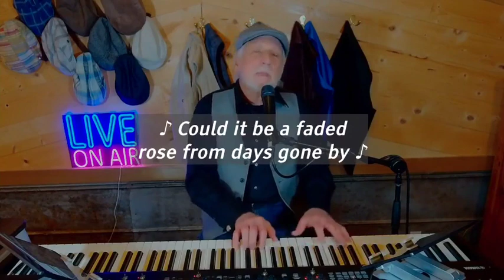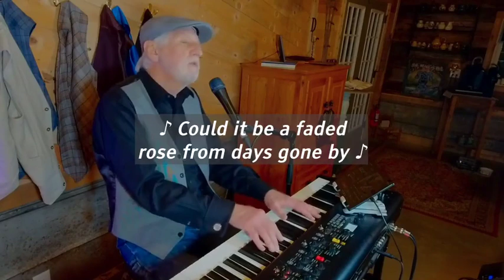Delta Dawn SING-ALONG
It's almost difficult to associate this tune with Helen Reddy. Doesn't fit. But she did it. And you can, too. Here's your opportunity. singalong karaoke musictherapy pianobar piano-singer pianosinger piano-bar